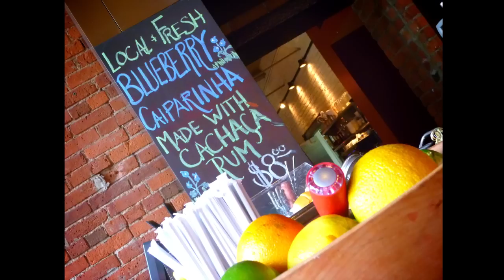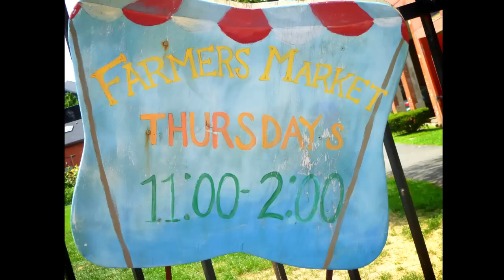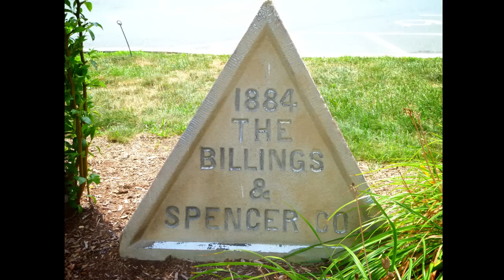FIREBOX RESTAURANT BRUNCH in Hartford, CT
Firebox in Hartford served up a private scrumptious brunch for CT AIN'T SO BAD last month on Sunday, August 5th!!!
This was one of the most fabulous brunches I've ever tasted in my life!

If you don't believe it check out the description of these delicious dishes below:
Eggs Benny - salmon pastrami, fried eggplant "toast", hollandaise
Duck Confit & Fried Egg - grilled peach, cucumber, poblano pepper, garbanzo beans
Burger - four mile river farm beef, hand cut fries
Home Fries - caramelized onion, smoked paprika aioli
Granola Jar - greek yogurt, honey, peaches
Fresh Fruit - grapefruit, blueberries, candied ginger, palm sugar, mint

Go support our Firebox Friends' mission and try the brunch out for yourself...i promise you will not be disappointed!

Special thanks to Spiro for hooking this up!!  It was so amazing to hang out with the Firebox Family!!
Special Thanks to the CT Ain't So Bad crew Jessica Collins, Luke Gorski, Kim Ryder

Video Shot by:  Luke Gorski
Video Edited by:  Jenna Kijowski
Music: "Chico esta de puntillas hacia la puerta" by composer Jason Hart (from the folk-funk band Frantic Blue)